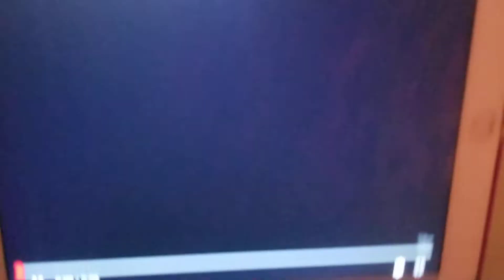Disney Channel Liv And Maddle And I Didn't Do It Bumpers